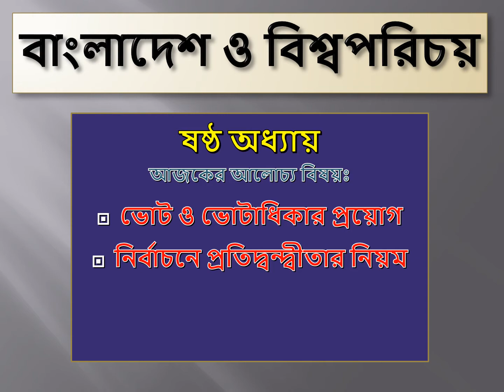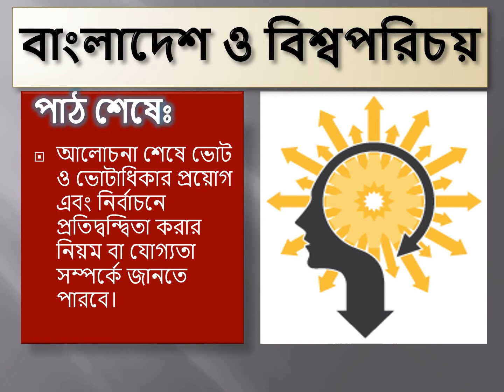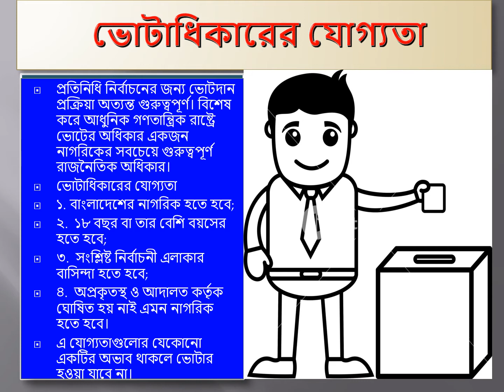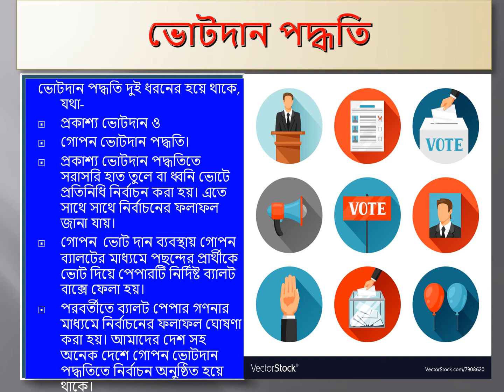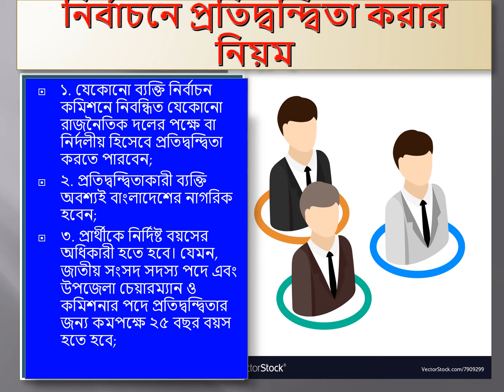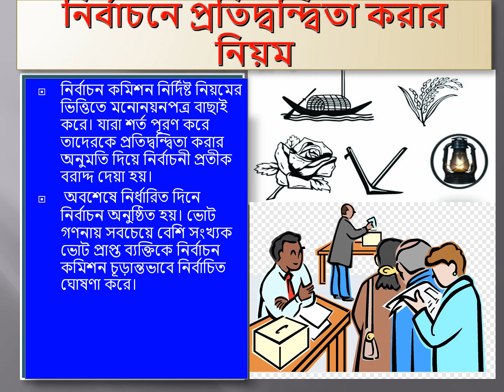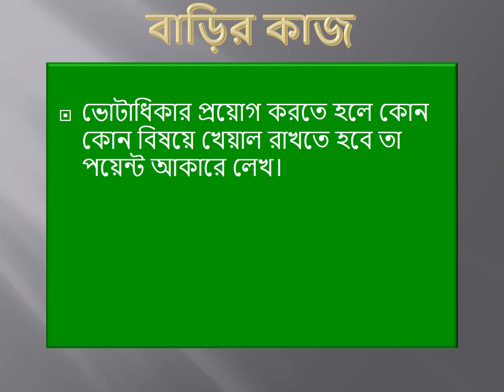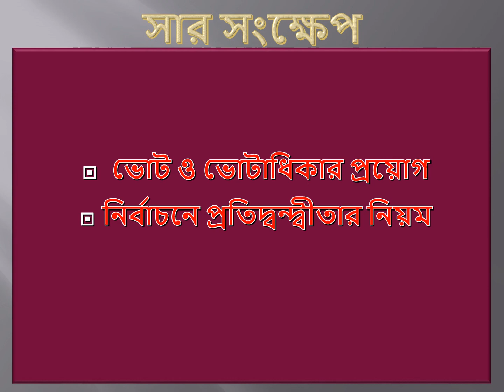Class VII, BGS - Chapter 6: বাংলাদেশের নির্বাচন ব্যবস্থা (part 4), Shireen Pervin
সুপ্রিয় শিক্ষার্থীবৃন্দ,
আশাকরি ভালো আছ। তোমাদের জন্য এই ক্লাসে আমি বাংলাদেশ ও বিশ্বপরিচয়ের ৬ষ্ঠ অধ্যায় ‘বাংলাদেশের নির্বাচন ব্যবস্থা’ নিয়ে আলোচনা করব। আজ ৪র্থ ক্লাসের ভিডিওটি দেওয়া হলো।